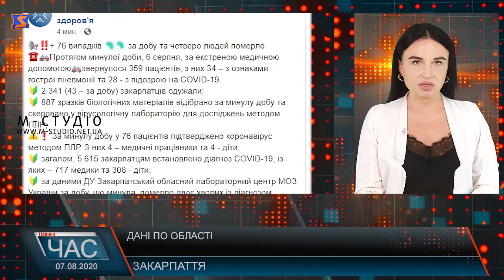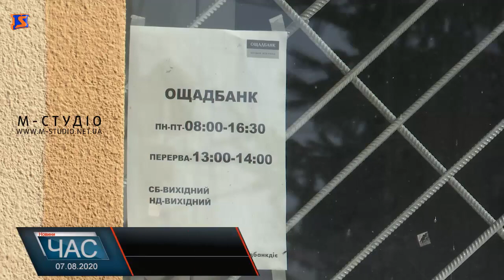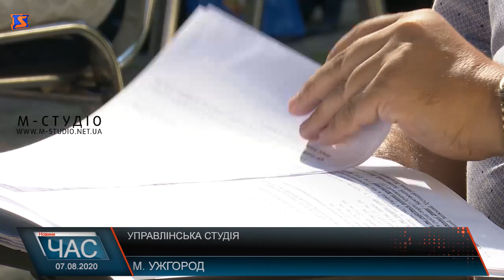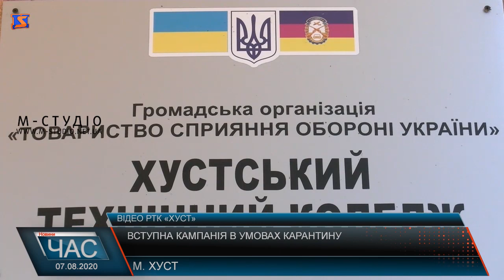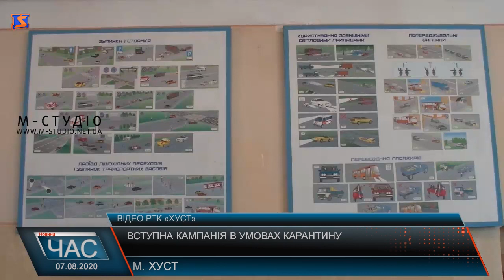Програма “ЧАС”. Hовини Закарпаття за 7 серпня 2020 року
Посткарантинний туризм і потенціал.
Вступна кампанія 2020. Умови і труднощі .
Антисанітарія та небезпека. Хустське сміттєзвалище.
Відновлення автошляху. Інспекція об’єкту.